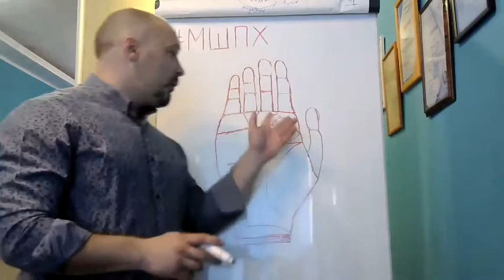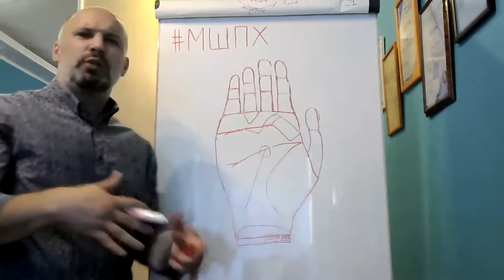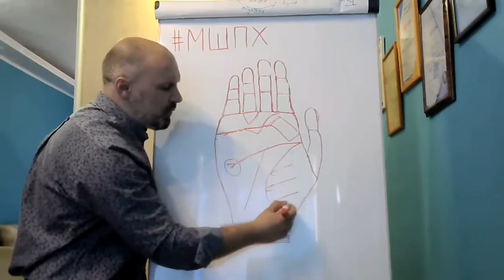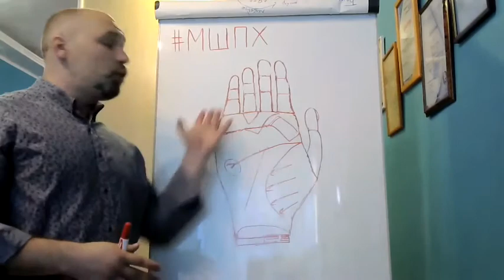Хиромантия.Разбираем руку руководителя.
В данном случае рука директора школы.